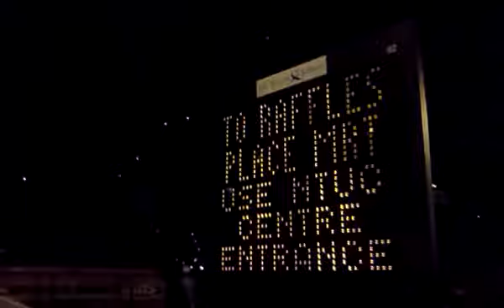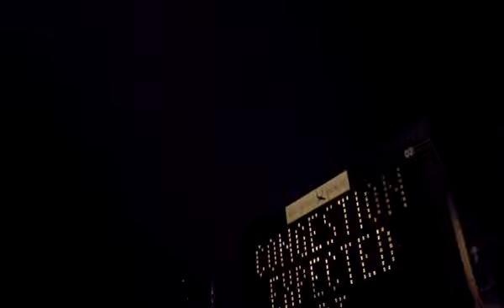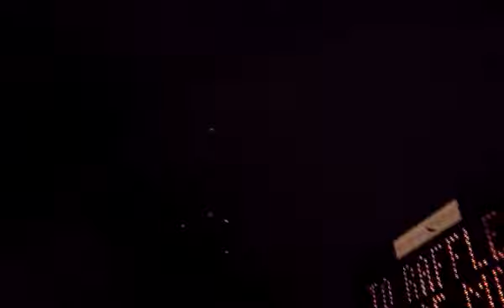Seph at NDP'08 Part 8/8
Fireworks! WoOoT!

See if you can spot THE BIRD. LOL